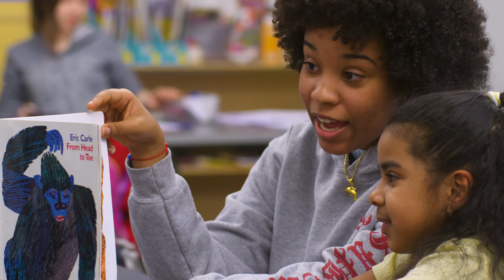Ep. 75 "I Might Not Ever Get a Shot Again" | Library Stories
"I always, always wanted to be someone," says Chantal, a mentor helping young students to learn to read at NYPL's Washington Heights branch library. Libraries change lives for the better for providing after-school programming. Add your support NOW by asking the Mayor and City Council to invest in libraries.